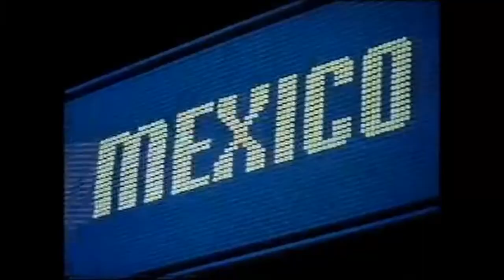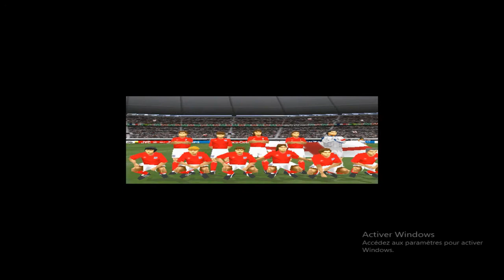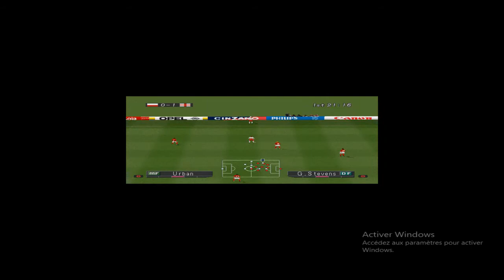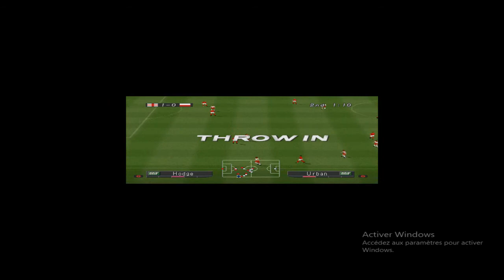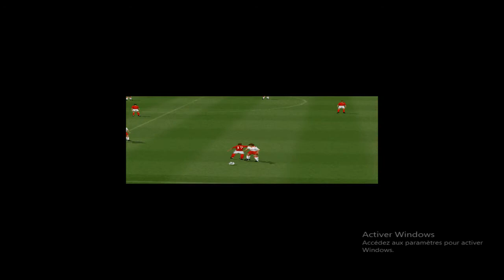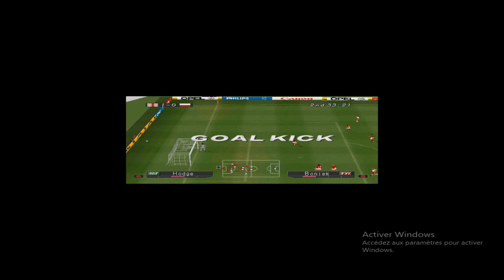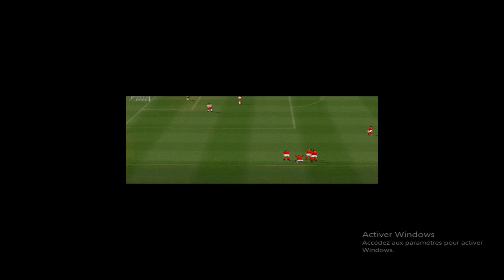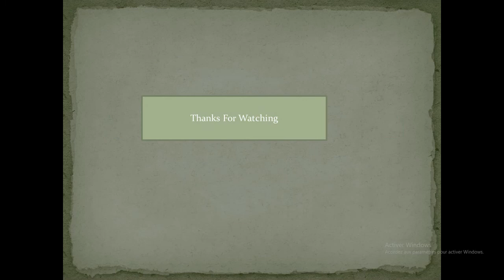WE 2002 World Cup 1986 Group C Poland Vs England Full Match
A great battle is about to take place between Poland and England in the group C account. Both teams share the same number of point with Algeria and Hungary. At same time Algeria and Hungary will have their game. What will be the outcome of this group? We will find out after watching this game.